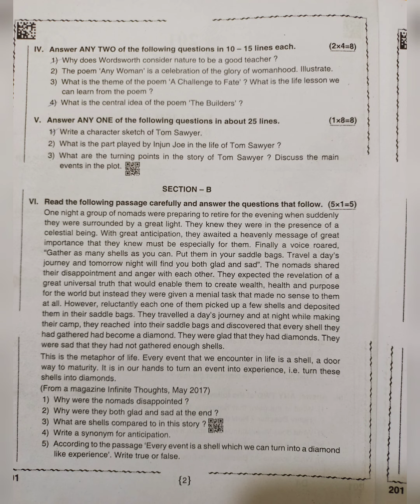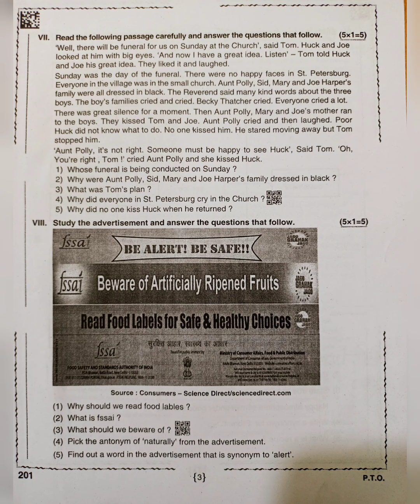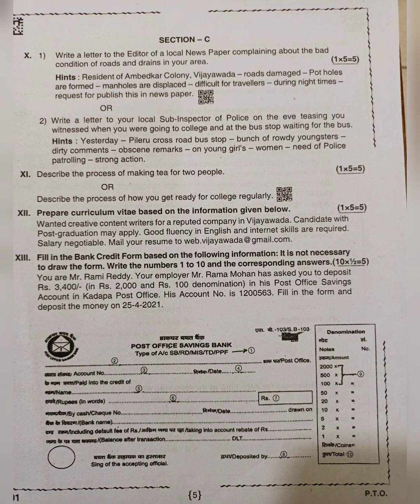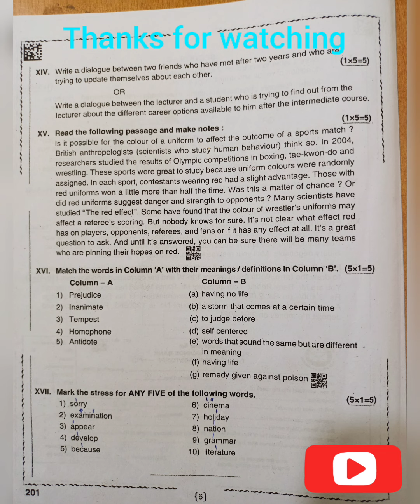Inter second year English public model paper-1